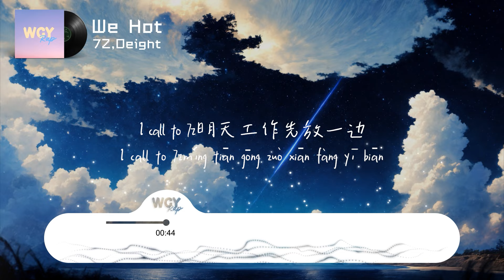7Z,Oeight - We Hot「我拿着一箱的礼物跟家人吃饭倒满五粮液」【動態歌詞/Lyrics Video】7Z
7Z,Oeight - We Hot「我拿着一箱的礼物跟家人吃饭倒满五粮液」【動態歌詞/Lyrics Video】

作词 : 7Z/Oeight零八
作曲 : 7Z/Oeight零八
We Hot
歌手：7Z-李起敬/Oeight零八
作词：7Z-李起敬/Oeight零八
作曲：7Z-李起敬/Oeight零八
混音工程师：ATYANG
母带处理：ATYANG
出品：深圳市传音仓文化传媒有限公司
Oeight零八：
We do what we wanna do we all hot
Got no time we don’t care
我拿着一箱的礼物跟家人吃饭倒满五粮液
在neighbor面前被我妈妈夸一整夜
No way不存在幸不幸运的
No way想看我堕落吗stop
我只在乎我的心里想要的only me myself and I
不拿奢饰品或者拿车子比
I call to 7Z明天工作先放一边今天我要喝醉
对于那些画的饼我会笑着说《您都对》
我听歌很挑剔但现在只想跟着say yeah
Shot to shot听不见who calling baby
年轻的heartbeat依旧为自己而跳
Same? no no
I'm the one and only
Never turn back
Keep check on me
Blabla what’s the next you will tag on me
Er ssi gu zer ssi gu I’m gon dance

We move it like we hot
Drop it like it’s hot
7Z-李起敬：
画饼的人都像个精神病
在他们眼里我们就是人型神鹰
骑大马呢不可能就这样认命
说点脏话咋了至少我能受人尊敬
VVS LIONLIFE挂在我胸口
From four to three在乎的不是人口
计划很顺利先除掉酒肉朋友
We hot We hot越来越大的胃口
OK Oeight今晚陪你喝醉
不要听他们在那里blablablabla
매일 똑같은 하루에 살아도
（尽管每天活的都一个样）
매일 똑같은 알람에 깨어나도
（尽管每天的闹钟都一样）
매일 변한건 단 하나일뿐
（但唯一变得只有一件事）
어제보다 오늘 I love myself more
（那就是我比昨天更爱自己）
I love myself more
Say lalalalalala
Oeight零八：

➸微信：wcymusicstudio